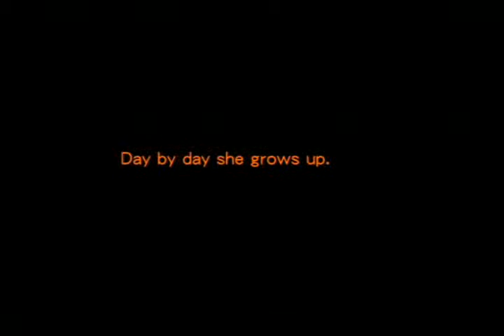Greater China-East China-InterContinental Suzhou-Everybody tries to Win